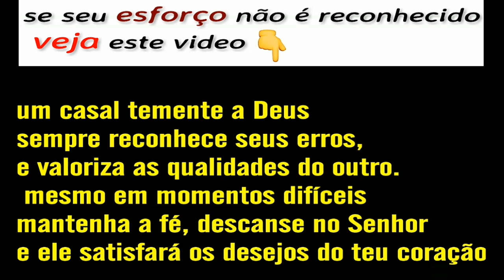Se seu esforço não é reconhecido veja esse vídeo..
mensagem de reflexão de vida, parabolas e contos robertinho boi, roberto santos, lorena gabrielle felipe araujo, aninha meu amor, momento de refleão no radio, gilson da mensagem, gilson souza, gilson castilho, nando pinheiro, motivação de vida, momento de motivação, video motivacional, falando com deus, mensagem gospel, manhã gospel, momentoda palavra, minuto de sabedorira, MENSAGEM DO ADVOGADO